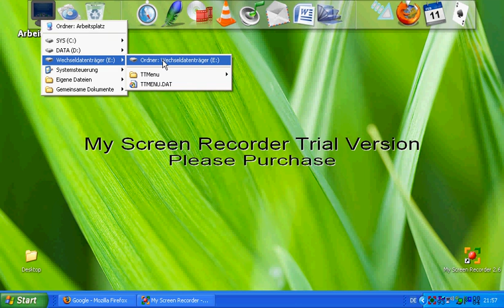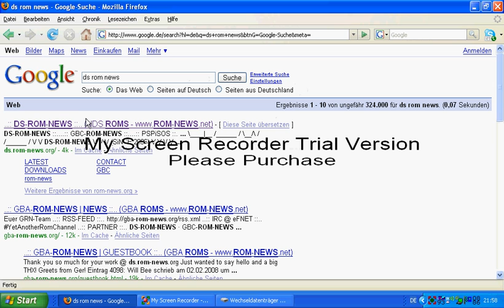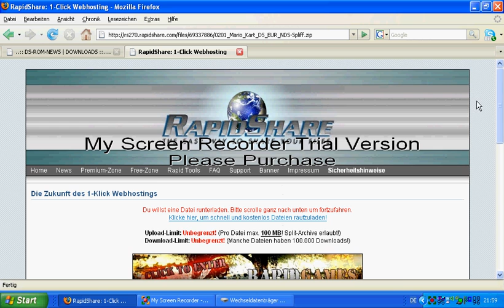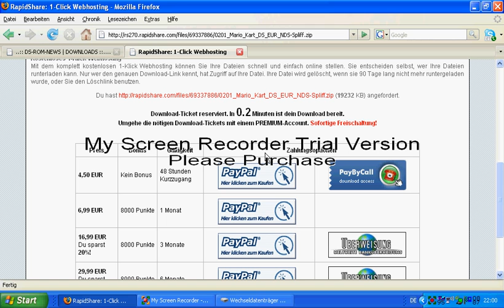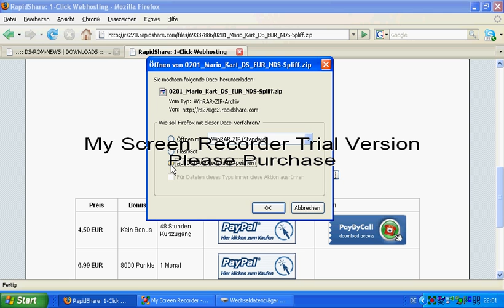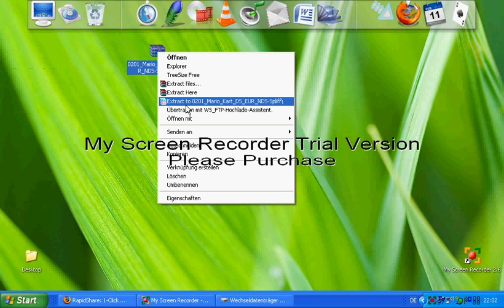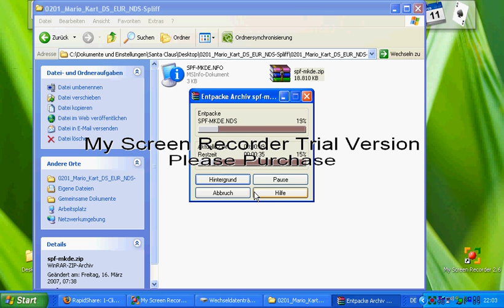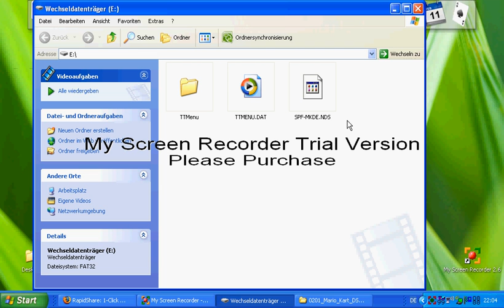Teil 04 Futter für die Karte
Hier wird gezeigt wo Ihr Anwendugen für die Karte bekommt, wie Ihr Sie entpackt und installiert